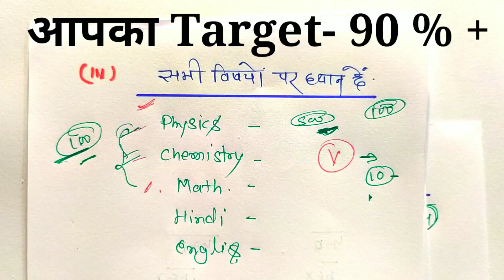अगस्त से पढ़कर बोर्ड परीक्षा 2021 में 90% कैसे लाए / Topper -2021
अगस्त से पढ़कर बोर्ड परीक्षा 2021 में 90% कैसे लाए ( गारंटी के साथ )